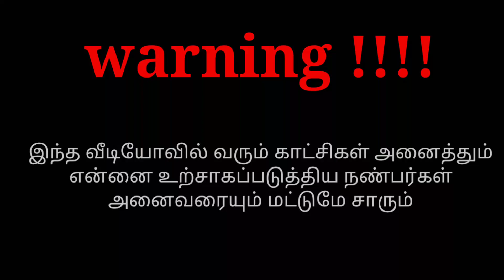doha Qatar corniche boat ride - day out with Moroccan🇲🇦 | cup of tip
What's up guys this video I made for all my friends from morocco
   Video from doha corniche... We plan to go for boat ride first and lunch and we back it's was my pleasure to have them wonderful day watch till the end
  I hope your guys can feel the life of employees in Qatar